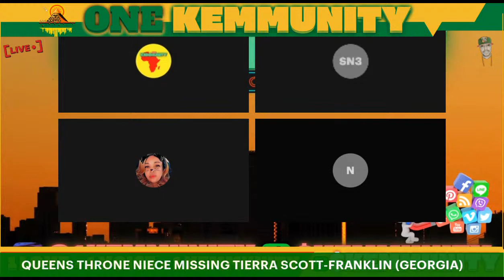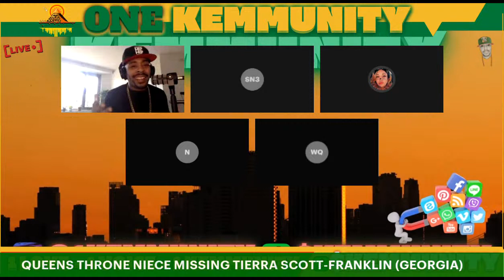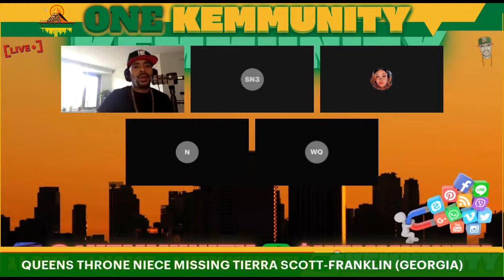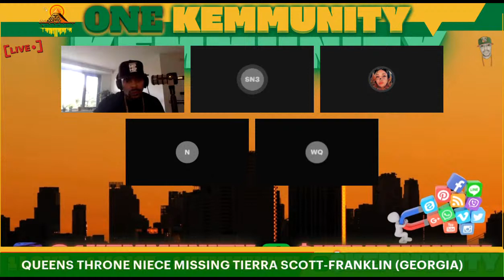QUEENS THRONE NIECE IS MISSING: THE POWER OF US BLACK PEOPLE WORKING TOGETHER TO FIND US PART 2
*PLEASE DONATE * TO THE CHANNEL AND HELP BUILD THE ONE KEMMUNITY FOUNDATION!